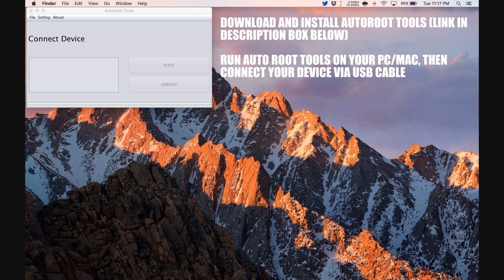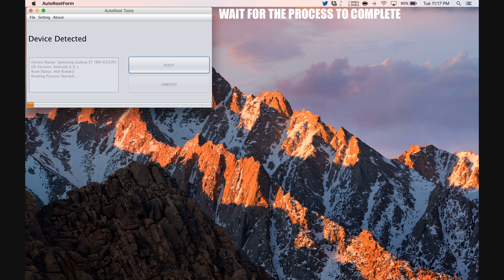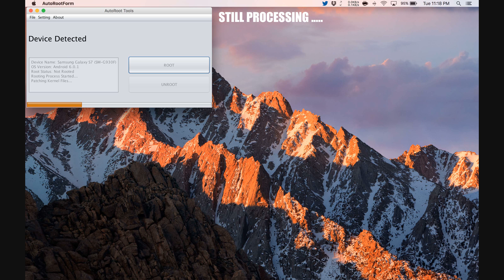How To Root Lenovo A319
Step by Step tutorial on how to How To Root Lenovo A319.